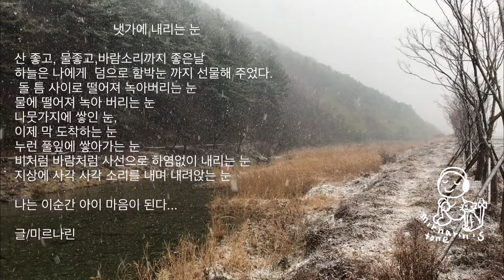시골 풍경 /눈 내리는 풍경 시리즈 3 시냇가에 내리는 눈